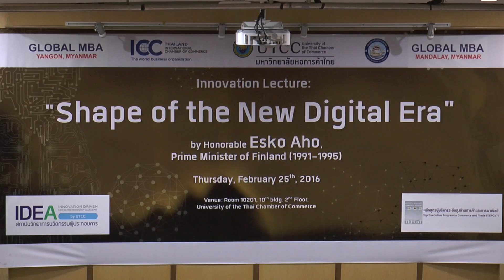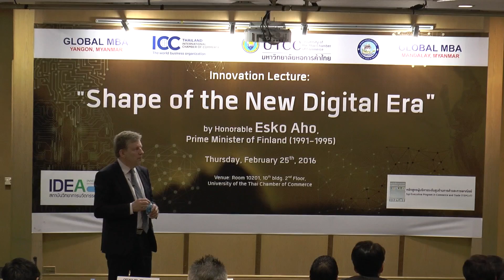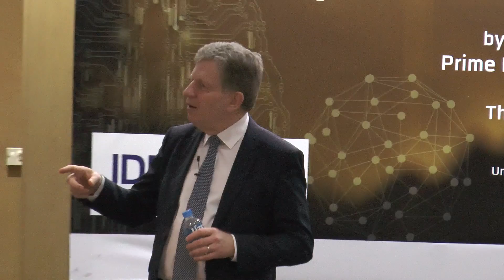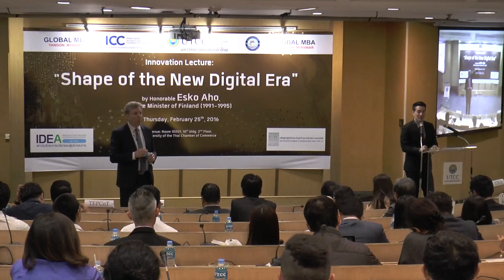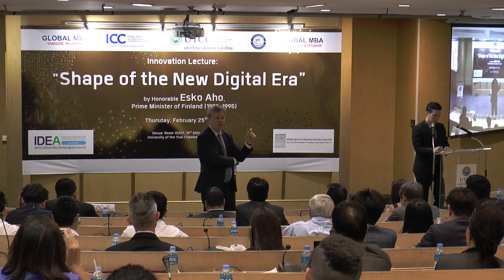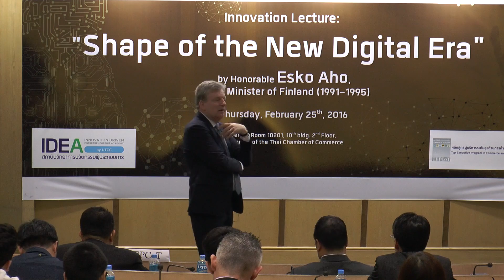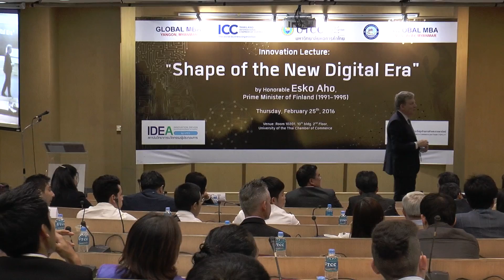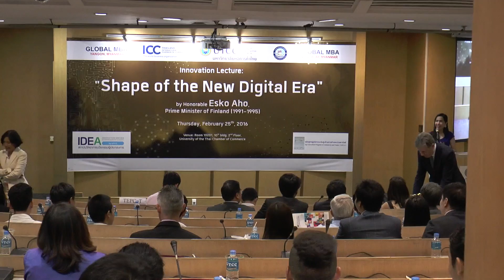Shape of the New Digital Era by Mr.Esko Aho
มหาวิทยาลัยหอการค้าไทย จัดการบรรยายพิเศษ ในหัวข้อ "Shape of the New Digital Era" โดยได้รับเกียรติจาก Honorable Esko Aho, Prime Minister of Finland (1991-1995) มาเป็นผู้บรรยาย โดยมี รศ.ดร.เสาวณีย์ ไทยรุ่งโรจน์ อธิการบดีมหาวิทยาลัยหอการค้าไทยคณะผู้บริหาร คณาจารย์ เจ้าหน้าที่ นักศึกษาจากหลักสูตรนานาชาติ ผู้เข้าร่วมอบรมในหลักสูตร TEPCoT และ IDEA รวมถึงบุคคลภายนอกที่สนใจเข้าร่วมรับฟัง ณ ห้องเรียนรวม 10201 อาคาร 10 ชั้น 2 เมื่อวันที่ 25 กุมภาพันธ์ 2559